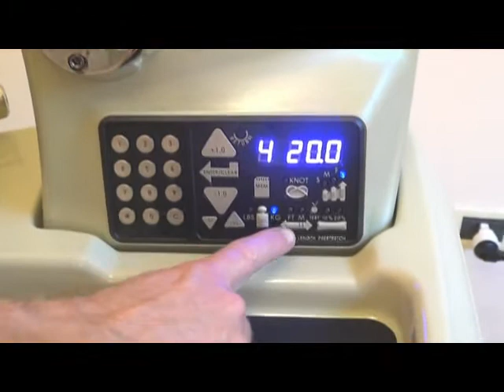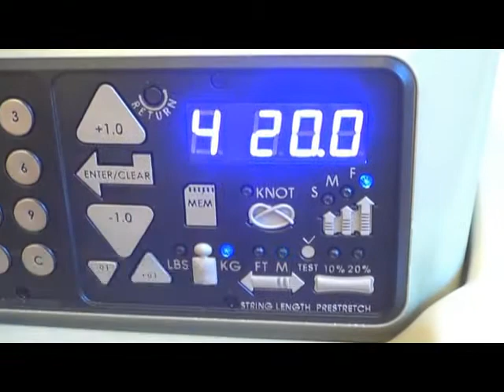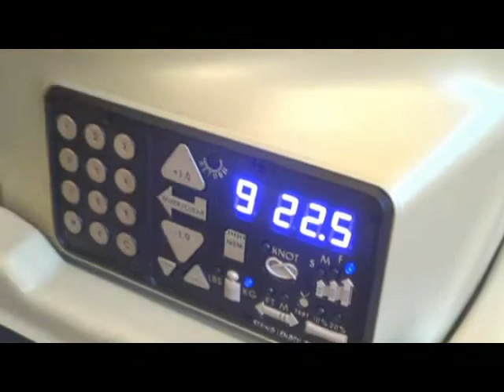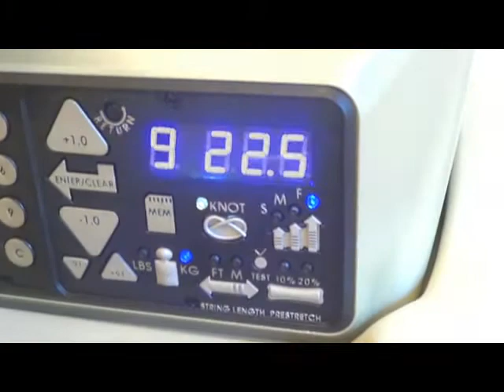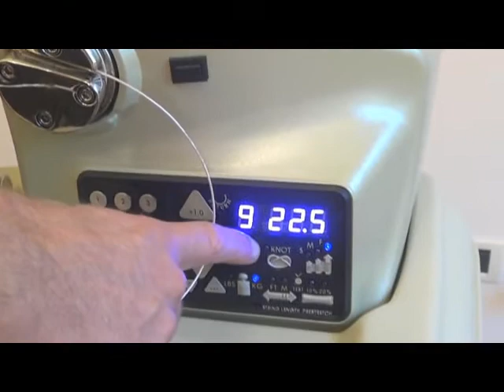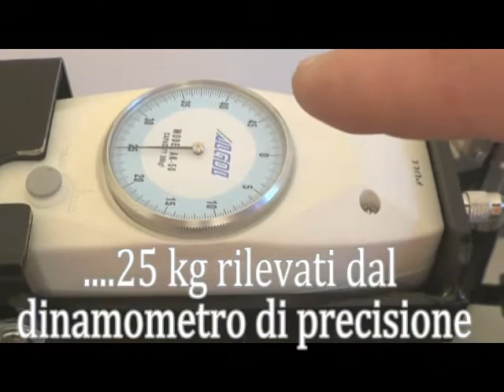Protennis 490i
Macchina incordatrice professionale che si inserisce all'apice del segmento delle macchine a trazione rotante. Le sue funzioni sono professionali ed il suo prezzo è estremamente competitivo per la qualità offerta. Garanzia Protennis Italia 24 mesi, ricambi garantiti per 10 anni. Seguirà a breve una descrizione dettagliata. Intanto. guarda il video!